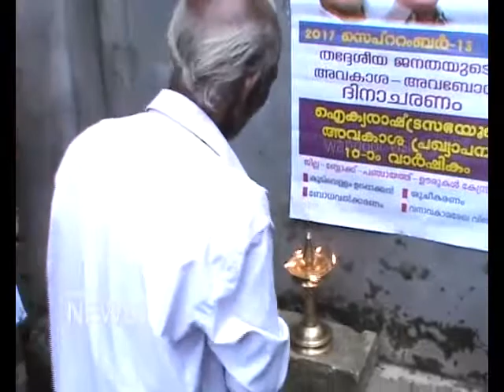wandoor vision news അവകാശ അവബോധ ദിനാചരണം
അവകാശ അവബോധ ദിനാചരണം